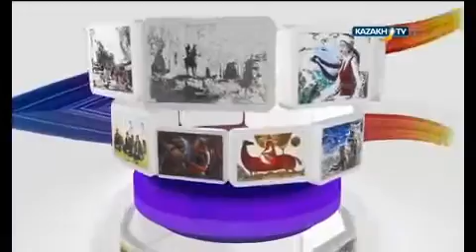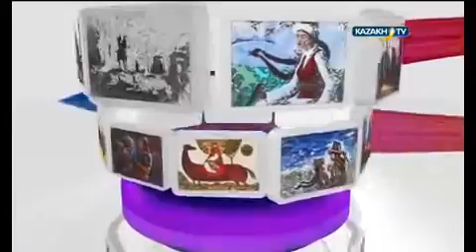Кесте тігу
Кесте тігу өнері  Ұлт нақышы  Асыл арна.

Өресі биік, өрісі кең қазақ халқы шаңырағына келген әр қонағын құрақ көрпесін төрге төсеп, күткен. Ол сыйлас.

Арнаға жазылыңызшы Қазақ елі